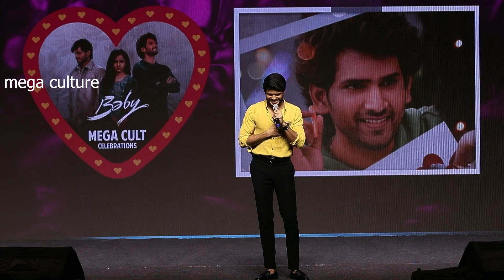Anand Devarakonda Excellent Speech About RAM CHARAN And Chiranjeevi